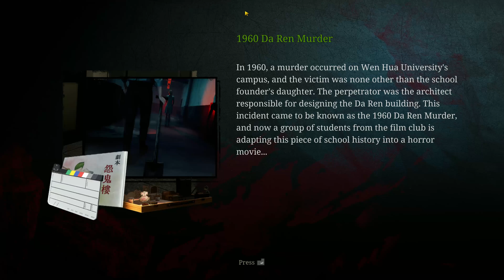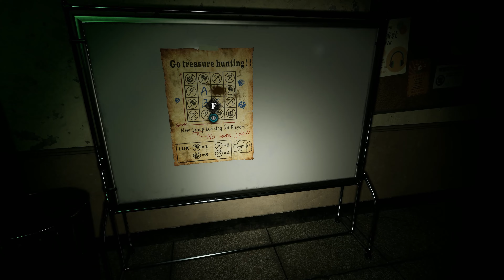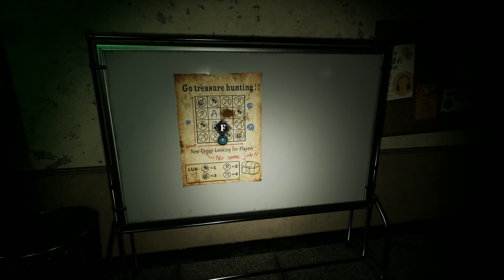Your Presence Is Requested.. The Bridge Curse 2: The Extrication PART 2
THE BRIDGE CURSE 2: THE EXTRICATION

Try to escape with your life in 'The Bridge Curse 2: The Extrication', a first-person survival horror adventure set within 'Wen Hua University', renowned in Taiwan for its ghost tales & folklore. Play through the eyes of four distinct characters as you evade and confront terrifying ghosts, unravel mind-bending puzzles, and unearth a sinister conspiracy... Will you survive the night, or become the latest victim of the curse?

Set within the haunting halls of Wen Hua University, renowned for its eerie ghost tales across Taiwan, the university's film club hatches a plan to recruit new members. A daring group of students orchestrates the 'Carnival of Horror ' within the infamously haunted 'Da Ren' building. Intent on resurrecting a decades-old campus mystery for their planned viral horror film, they plunge into the depths of the night to shoot. Yet, as their cameras roll amidst the shadows, the line between fiction and reality blurs, and inexplicable events begin to unfold…

DEVELOPER:
SOFTSTAR ENTERTAINMENT
PUBLISHER:
PQube, Gamera Games